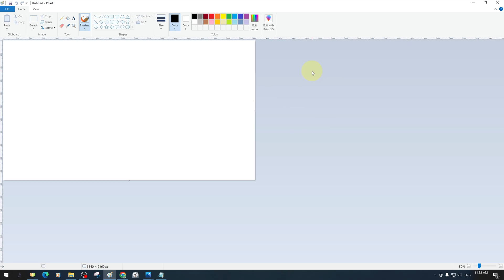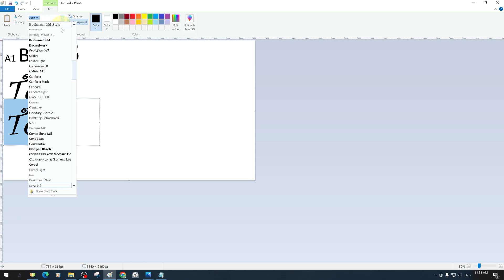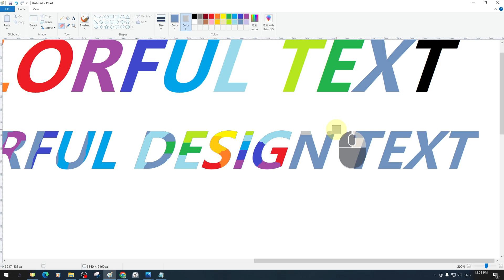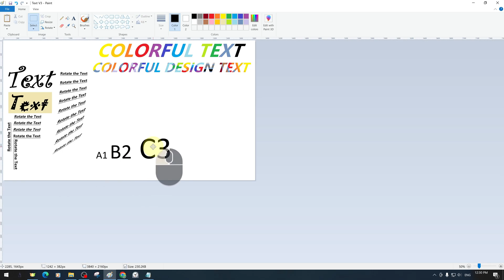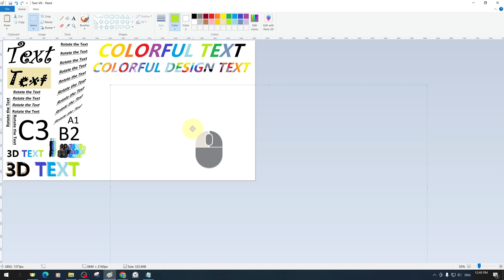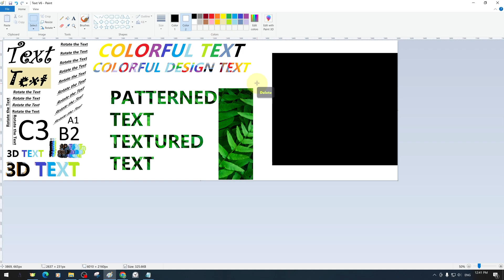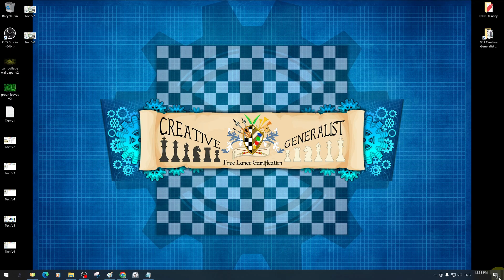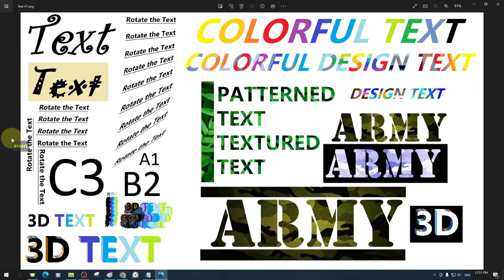MS Paint Tutorials Lesson 13 Text Tool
In this tutorial we will try to explain step by step the Text tools in MS Paint and all its features.
📕🖊️REQUEST
Any feedback you share will help us improve our future content.
One of our goals is to help you and give you easier ways to find solutions.
Peace and Greetings!